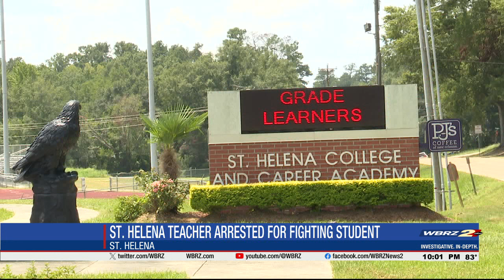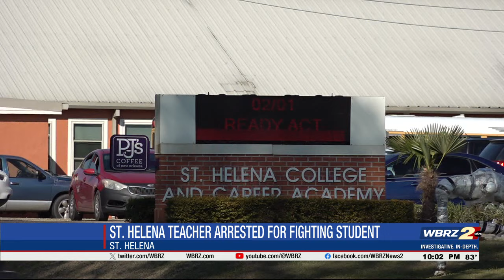Teacher arrested after alleged altercation with 13-year-old student in St. Helena Parish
A teacher was arrested after an alleged altercation with a 13-year-old student at St. Helena Career and College Academy, according to the St. Helena Parish Sheriff's Department.